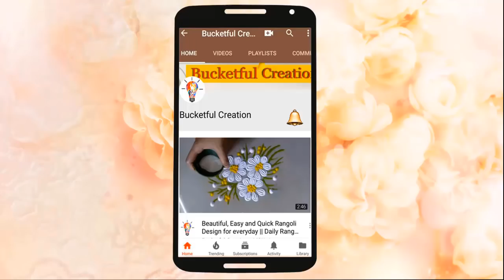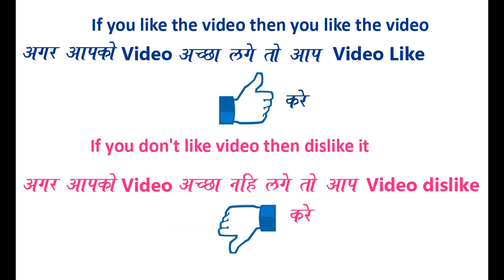Independence day rangoli with easy tricks by Bucketful Creation